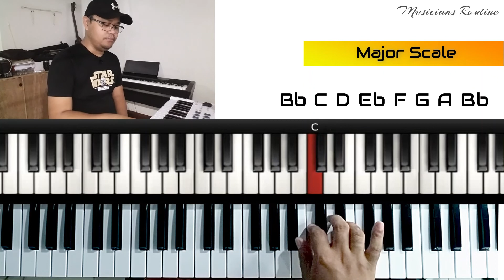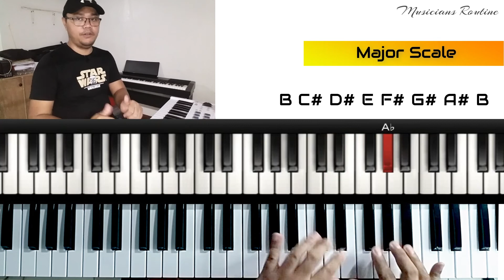Major Scales Explained | All in 12 Keys | Piano Tutorial | sa filipino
The major scale (or Ionian mode) is one of the most commonly used musical scales, especially in Western music. It is one of the diatonic scales.

Enjoy Learning po and God bless you!

Your Ka-Musikero,

James Jerome